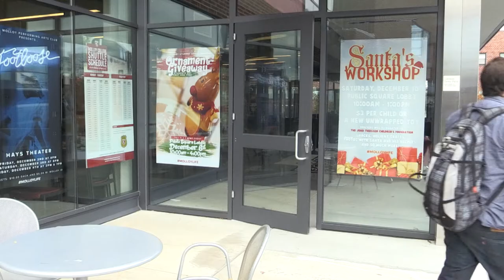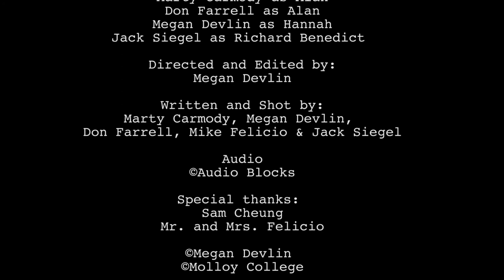The Business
A short film written and edited by Megan Devlin